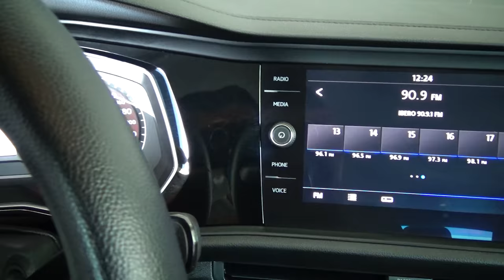Volkswagen / Jetta Wolfsburg Edition / 2020 - 4508